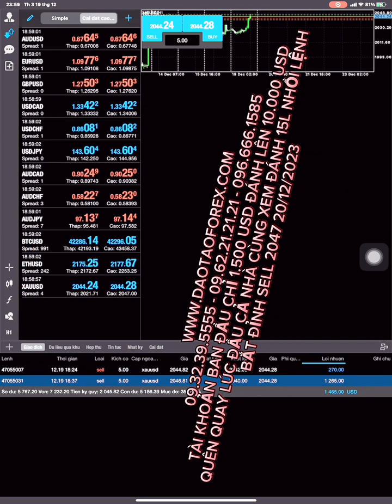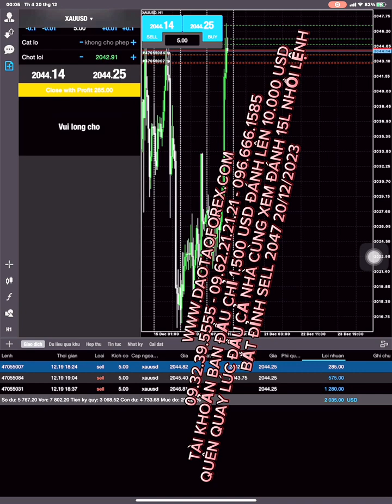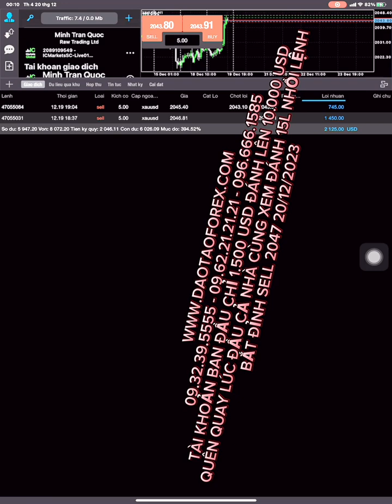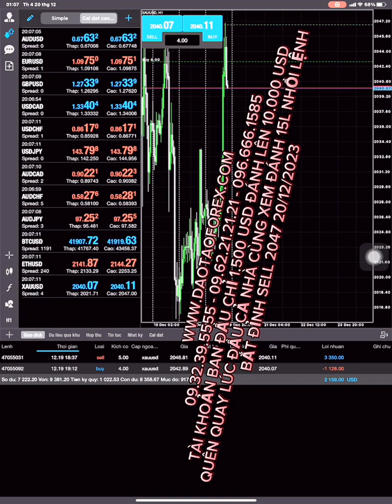TRẦN QUỐC MINH DẪN CHỨNG GIÁ TRỊ GIAO DỊCH FOREX LIVE KỸ NĂNG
Trade mõm hay còn gọi là giao dịch Forex mồm, là một vấn nạn mà rất nhiều nhà đầu tư Forex mới, khi tham gia vào thị trường Forex chưa có kinh nghiệm và va chạm thực tế, đã bị những kẻ nhận định mõm và phân tích mồm chúng làm cho lầm tưởng, và chính các nhà đầu tư Forex cho rằng những kẻ trade mõm giao dịch Forex mồm này có khả năng, và bản thân nhà đầu tư Forex đã linh hậu quả rất nặng.
TRẦN QUỐC MINH GIAO DỊCH BITCOIN SELL ĂN HƠN 12.000 USD
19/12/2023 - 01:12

Những kẻ đang trade mõm giao dịch Forex mồm ngoài thị trường này, nếu chúng áp dụng được thực tế chúng đã giao dịch Forex live cho nah2 đầu tư Forex xem để đánh giá, chứ không có chuyện nhận định mõm trên thị trường Forex như đúng rồi. và có khả năng giao dịch Forex tạo ra lợi nhuận, những kẻ giao dịch Forex mồm đã cho nhà đầu tư Forex kiểm chứng rõ thực tế giá trị kết quả giao dịch Forex, của chúng bằng chính lịch sử giao dịch Forex, chứ không có chuyện nhận định thị trường mồm như đúng rồi, mà không bao giờ dám dẫn chứng hay chứng minh thực tế này.

Đó những kẻ trade mõm và giao dịch Forex mồm là vậy, vì đơn giản mọi thứ trên cái thị trường Forex này, được chúng thêu dệt lên bằng mồm và mõm của chúng, còn lại mọi giá trị cần chứng minh hay dẫn chứng thực tế thì tuyệt nhiên bọn mõm và mồm này sẽ không bao giờ dám dẫn chứng hay chứng minh cho nhà đầu tư Forex kiểm chứng và đánh giá.

Nên nhớ kỹ rằng: Chỉ có những kẻ trade mõm và giao dịch Forex mồm, mới không thể dẫn chứng hay chứng minh thực tế được, còn người có khả năng giao dịch Forex, và áp dụng thực tế chuyện dẫn chứng hay chứng minh, bằng chính những giao dịch Forex live hay show full toàn bộ lịch sử giao dịch Forex của chính họ, là chuyện quá bình thường, và đó là trách nhiệm nghĩa vụ, cũng như niềm tự hào của chính họ, để cho cộng đồng và mọi nhà đầu tư Forex cùng kiểm chứng thực tế này.

Còn những kẻ trade mõm và giao dịch Forex mồm, chúng lấy giá trị gì để dẫn chứng hay chứng minh thực tế trên thị trường Forex được mà dám, thế nên bọn này chỉ kể những câu chuyện thành công của chính chúng, cùng như dùng trading view nói như đúng rồi, hay đưa backtest để nói về phương pháp Forex của chúng hiệu quả được thôi, thế nên những kẻ này chỉ là bọn trade mỗm, và bọn giao dịch Forex mồm!
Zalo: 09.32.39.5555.